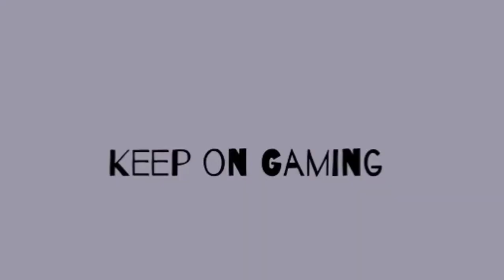Fable III The Good Prince Part 6 The Monorail Fail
The Prince meets Walter in a cave with the full intention of using the monorail to get to their next destination, however something goes wrong and Walter and the prince go to check it out.